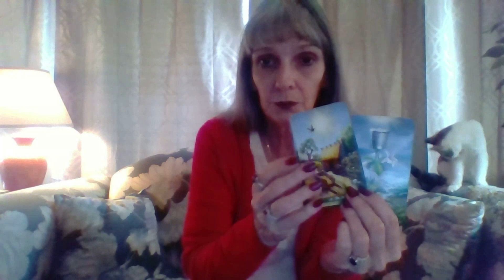SCORPIO (FIXED) YOUR YEAR AHEAD WITH ALL THE SIGNS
NEW PLATFORM AT RUMBLE!

Catherine